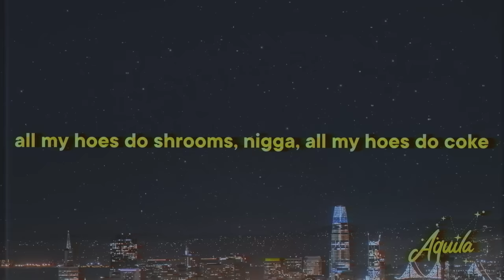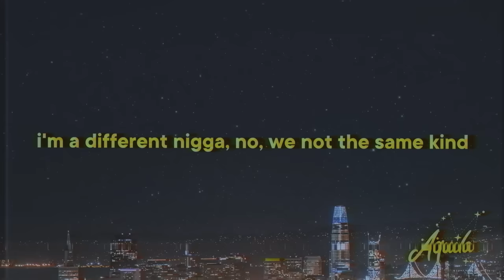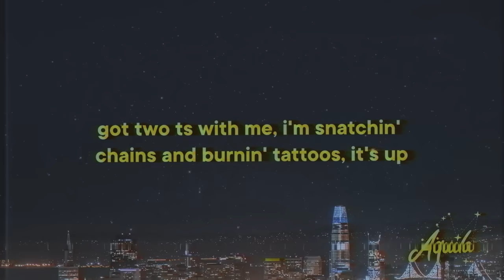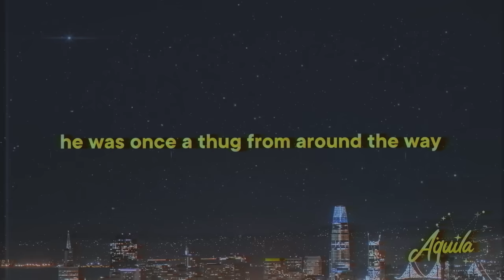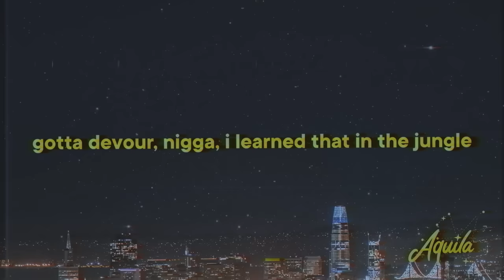Future, Metro Boomin - Like That [Lyrics]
♫ Future, Metro Boomin - Like That

» Future - Like That Lyrics:
[Intro: Future]
Got up out my joint up on this bitch
Yeah

[Verse 1]
Stickin' to the code, all these hoes for the streets
I put it in her nose, it's gon' make her pussy leak
Pussy ni**as told, ain't gon' wake up out they sleep
You can't hear that switch, but you can hear them ni**as scream
All my hoes do shrooms, ni**a, all my hoes do coke
Twenty carat ring, I put my fingers down her throat (Uh, uh, uh)
I know she gon' swallow, she a G.O.A.T. (Uh, uh, uh)
Freeband ni**a, bring the racks in
She think 'cause she exotic bitch, she attractive
That's that shit'll get you put up out the section, brrt
You know these hoes hungry, they gon' fuck for a name
I put her on the gang, she get fucked for a chain
Got your girl in this bitch, she twirlin' on the dick
I got syrup in this bitch, turn up in this bitch
And it's 'bout the 'Ercs in this bitch, get murked in this bitch
All these pointers on me baby, you know it's game time
Bring a friend, bitch, we fucked 'em at the same time
I'm a different ni**a, no, we not the same kind
You can have that lil'— 'cause she ain't mine (Yeah)

[Chorus]
Young dope dealer, sellin' dope, is you like that? (If you like that)
Kickin' doors, kickin' in doors, is you like that? (Yeah)
Young throwed ni**a, sellin' lows, is you like that? (Yeah)
All '24, you on go, is you like that? (If you like that)
ni**as from the bottom really like that (If you like that)
Steppin' in Balencis if you like that (If you like that)
Pop another bottle if you like that (If you like that)

[Verse 2]
These ni**as talkin' out of they necks
Don't pull no coffin out of your mouth, I'm way too paranoid for a threat
ni**as clickin' up, but cannot be legit, no forty water, tell 'em
Ah, yeah, huh, yeah, get up with me
Fuck sneak dissin', first person shooter, I hope they came with three switches
I crash out, like, "Fuck rap," this Melle Mel if I had to
Got two Ts with me, I'm snatchin' chains and burnin' tattoos, it's up
If he walk around with that stick, it ain't Andre 3K
Motherfuck the big three, ni**a, it's just big me
ni**a, bum, what? I'm really like that
And your best work is a light pack
ni**a, Prince outlive Mike Jack'
ni**a, bum, 'fore all your dogs gettin' buried
That's a K with all these nines, he gon' see Pet Sematary
ni**a, bum

[Chorus]
Young dope dealer, sellin' dope, is you like that? (If you like that, yeah, yeah)
Kickin' doors, kickin' in doors, is you like that? (How?, yeah)
Young throwed ni**a, sellin' lows, is you like that? (Holy water, Holy water, yeah)

[Instrumental Break]

[Chorus]
Young dope dealer, sellin' dope, is you like that?
Kickin' doors, kickin' in doors, is you like that?
Young throwed ni**a, sellin' lows, is you like that?

[Post-Chorus]
He was once a thug, he was, he was—

[Outro]
Candy banging dope ni**as was young, slangin' powder
Walk in the strip club, make it rain for three hours
Locked in and now I got my Phantom and my driver
Perc'd out, took chances in my hood like Nevada
Surfed out outside, white interior, lasagna
Hundred thousands I just cashed out on designer
Gotta devour, ni**a, I learned that in the jungle
Once I sell this low, that's a million in a week